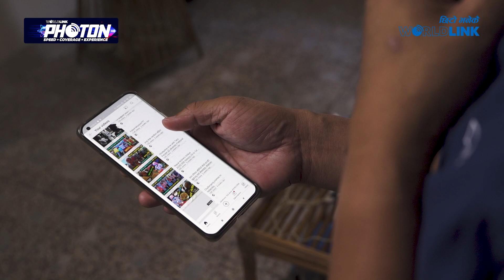Vijay Lama Testimonial Video.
Vijay Lama Testimonial Video.The Future of Internet is here. WorldLink Photon 300 Mbps. Lets hear from none other than Captain Vijay Lama what he has to tell about Photon 300 .